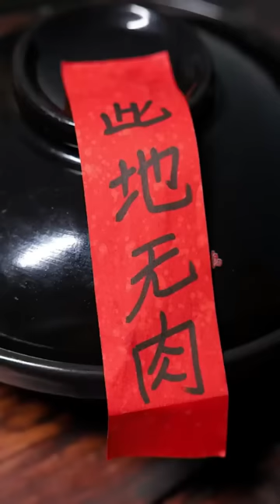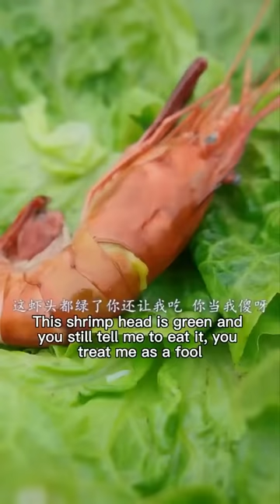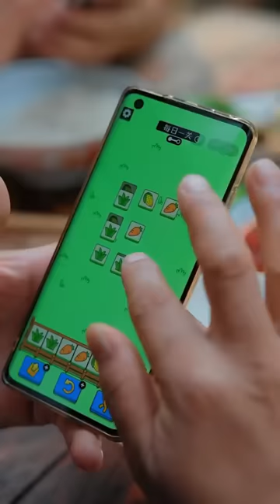Big collection of eating blind box challenges | TikTok Video|Eating Spicy Food and Pranks|Mukbang